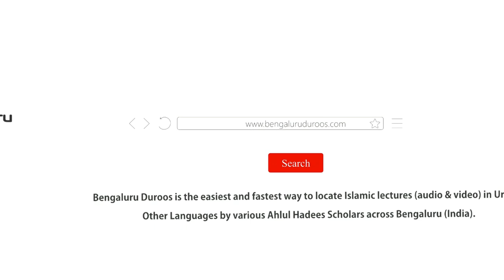Raful Yadain Na Karna | Shaykh Abdul Wakeel Madani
Topic: Raful Yadain Na Karna

٠٠٠٠٠٠٠٠٠٠٠٠٠٠٠٠٠٠٠٠٠٠٠٠٠٠٠٠٠٠٠٠٠٠٠٠٠٠٠٠